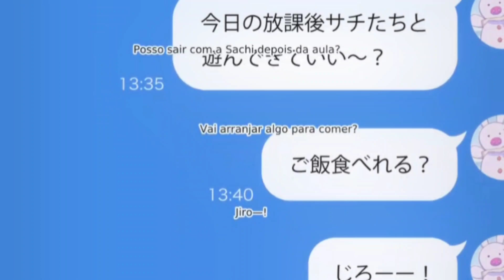Watanabe diz que odeia Jiro-fuufu Ijou Legendado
Cena do episódio 6 de Fuufu ijou
Você encontra esse anime na plataforma da Crunchyroll Brasil e também na internet.

Watanabe está ansiosa para receber mensagens de Jiro, nessa hora sua amiga chega e diz que veio da enfermaria, e que tinha um sapato feminino e outro masculino e a cama fazia barulhos, nessa hora ela recebe uma mensagem de jiro dizendo que estava na enfermaria com a Shiorí.
A noite ela conversa com ele e diz que odeia ele.

Por favor mantenham o respeito nesse canal! Não insulte o coleguinha ou a coleguinha. Cada um tem sua opinião e todos querem respeito, por isso respeitem! Esse canal é para o divertimento e laser de todos. Esse pedido também vale para o dono desse canal, que deve ser o exemplo!